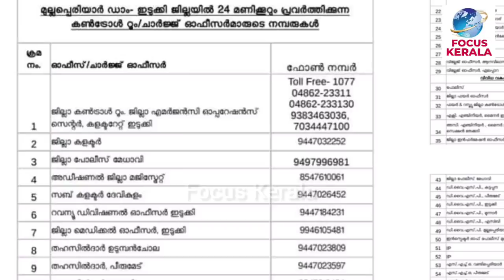Mullaperiyar big update | JAWAD CYCLONE kerala news|kerala rain today news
weatheringwithyouhindi dubbed
24
FOCUS INFO MEDIA
FOCUS POINT
FOCUS INFO MEDIA
FOCUS POINT